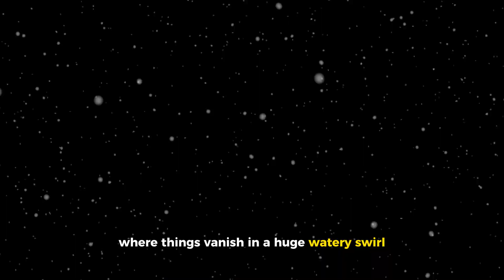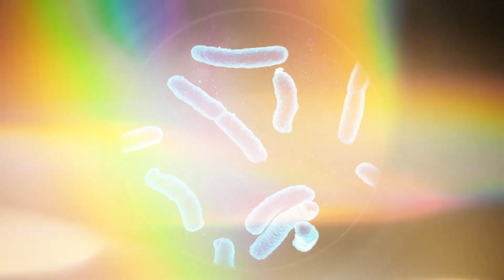Top 10 Bizarre Underwater Phenomena!